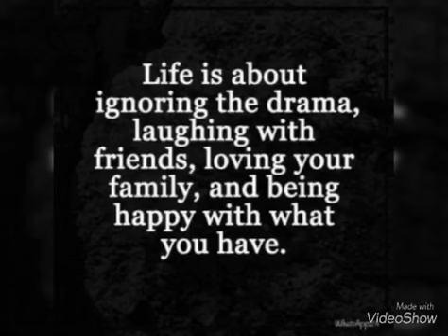Seeing as how my stalker has so much to say this is where I’m at😱 I own no music rights!!!!